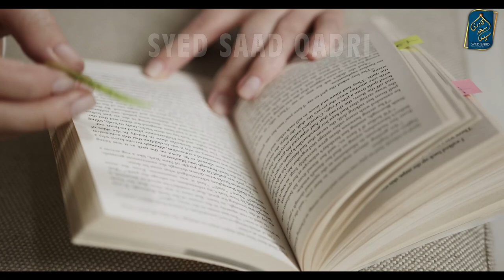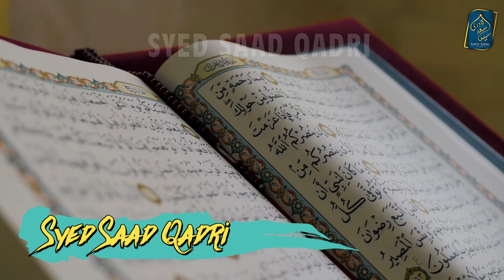Zul hijjah ke 10 Din Baal Nakhun nahi katne ka Faida | Why not trim hair and cut nails in Zulhijjah?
Zul hijjah ke 10 Din Baal Nakhun nahi katne ka Faida | Why not trim hair and cut nails in Zulhijja?